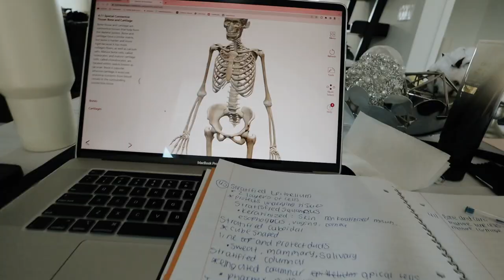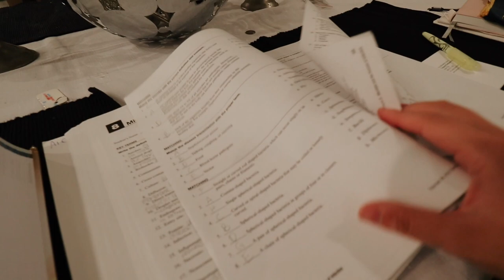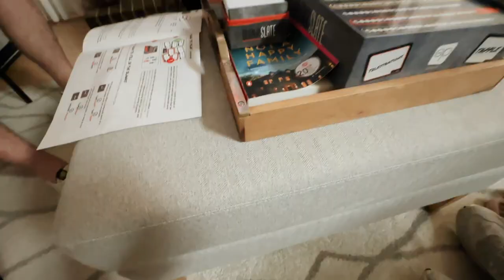CLOUD BED DUPE! soft frame designs unboxing + setup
In this vlog I finally set up my bed! I got a great cloud bed dupe. The restoration hardware cloud bed is one of my dream pieces but it is too expensive so I found this dupe which is almost the same thing. I also take you to a little Halloween party with me.

❥  Alex